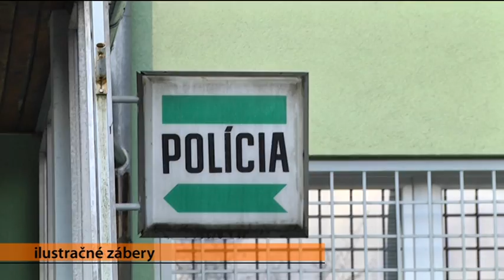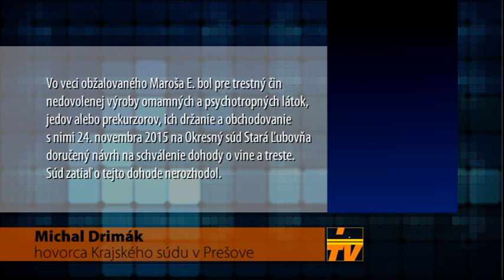Marihuana aj u nás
Policajti zo Starej Ľubovne objasnili uplynulý týždeň dva prípady drogovej trestnej činnosti. Obvineniu čelia dvaja mladí Staroľubovňania, u ktorých našli marihuanu.